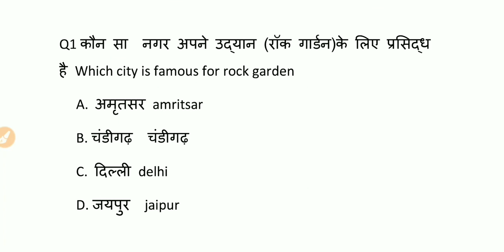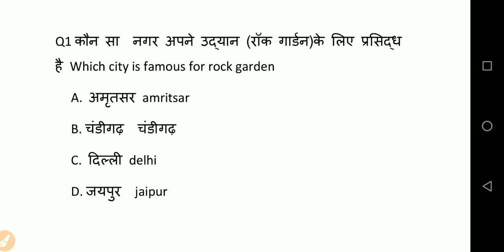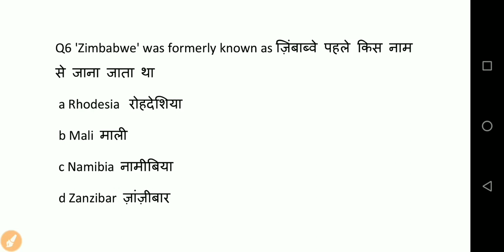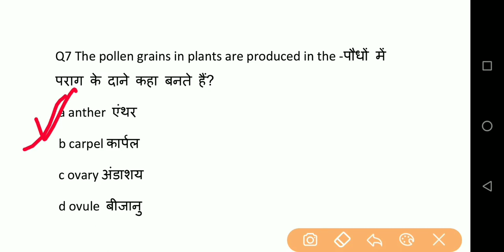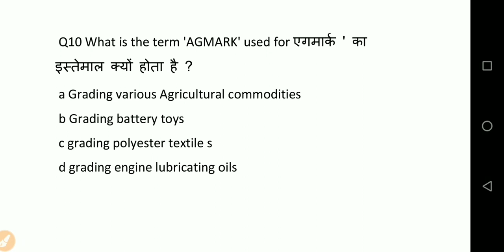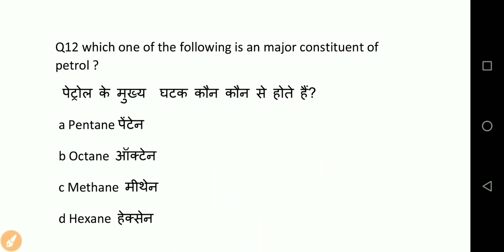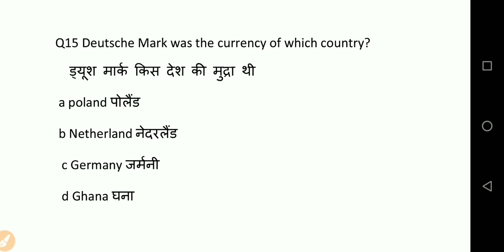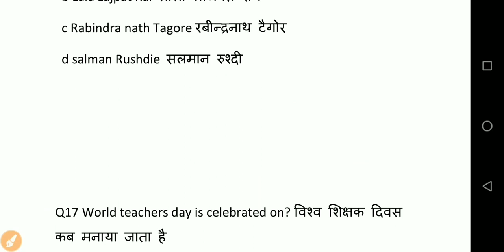Previous year railway exam Question| Gk gs for rrb ntpc group D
Gk gs for rrb ntpc groupD|| previous year railway exam questions|| रेलवे के सामान्य अध्ययन प्रश्न | Railway gk gs

Gk gs for rrb ntpc group D|| previous year railway exam questions|| रेलवे के सामान्य अध्ययन

previous years railway exam questions , gkgsrrbntpc,

in this video im providing you with the previous year gk gs questions asked in all Railway examination of the past 20 years .
the examination of rrb ntpc and group D are going to be held in coming days ." Tubeaffairs"  will provide to its viewers many valuable videos related to gk gs and current affairs content too .questions from various sections past year of history, geography, polity, science ,economy and missalenous sections are asked ."Tubeaffairs" gkgsrailways

In this video i covered many important facts
1. Gk gs for rrb ntpc group D
2. previous years railway exam questions
3. asked questions of railway examination
4. Gk gs for upcoming railway exam
5. rrb ntpc previous years
6. railway previous years Gk GS questions
7. tcs Railway Question paper
8. Gk important Question for ntpc
9. rrb ntpc exam date 2020
10. railway gk gs